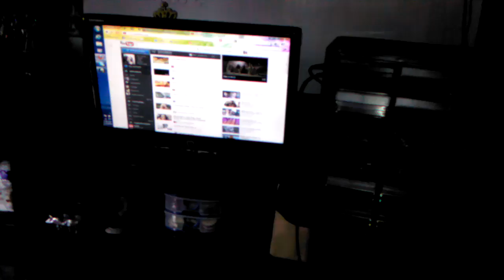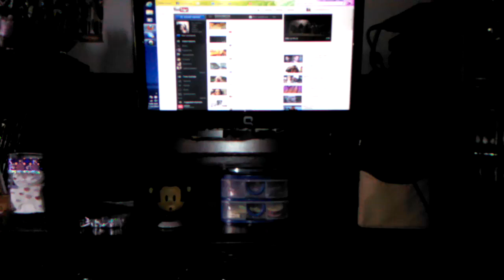show and tell :-)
in this video I'm just showing you girls what my best friend found for me while out junking and a glimpse of a used desk I got for my nail room